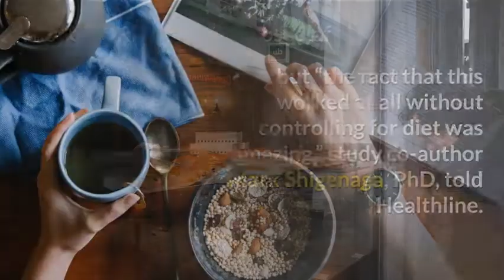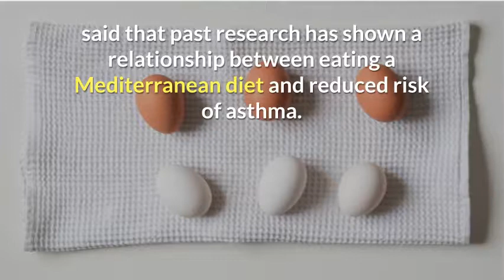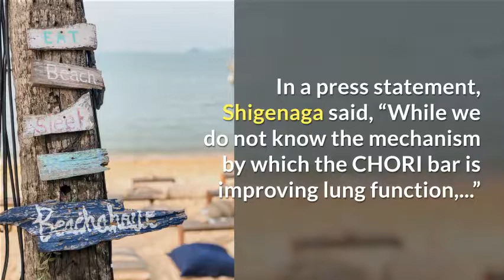Can nutrition bar really help kids with asthma breathe better